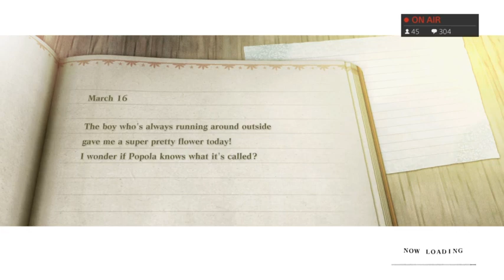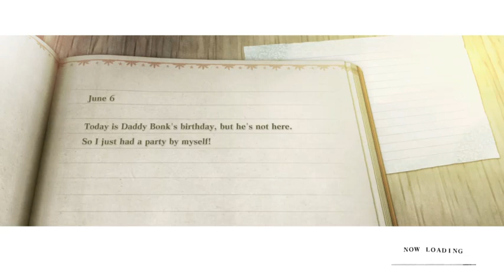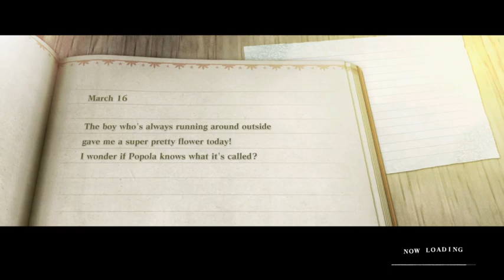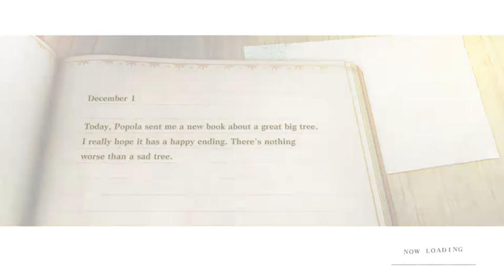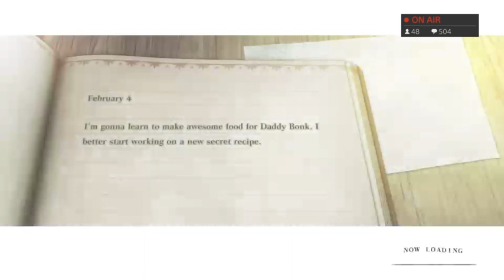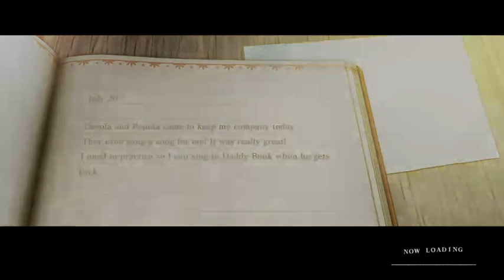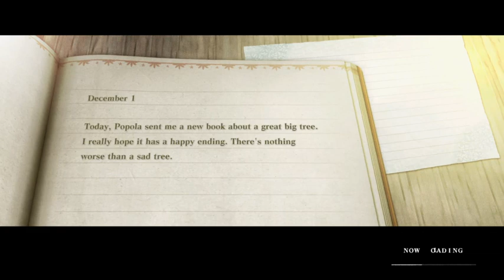Nier Replicant Playthrough (Part 5)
Part 5 of the Adventures of Daddy Bonk on Nier Replicant!